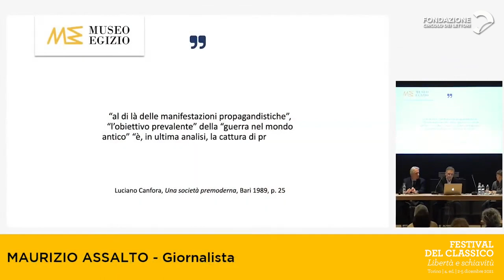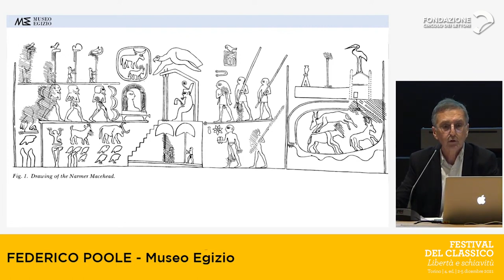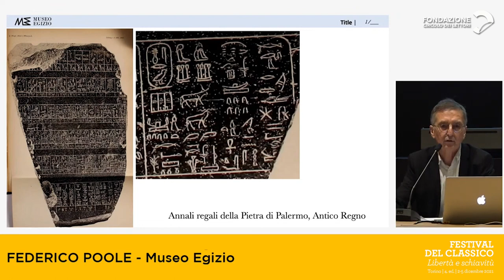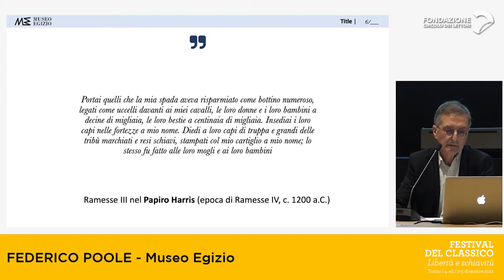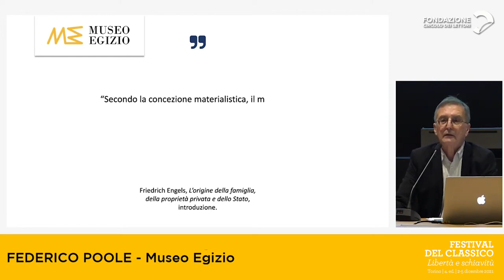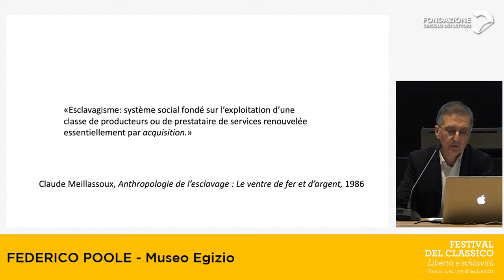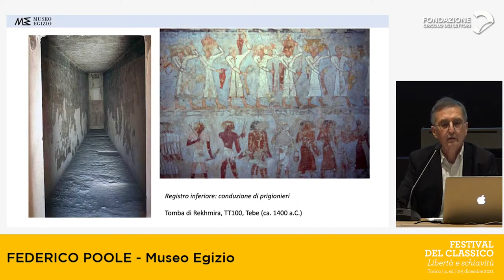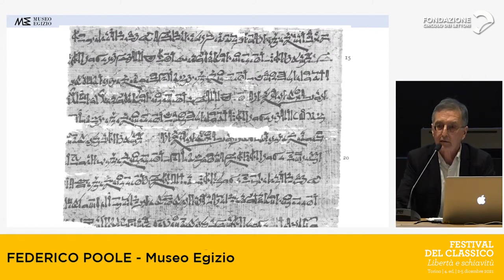Festival del Classico 2021 | La schiavitù nell’Antico Egitto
"La schiavitù nell’Antico Egitto" è il dialogo tra Federico Poole, curatore Dipartimento Collezione e Ricerca Museo Egizio e Anna Sofia, archeologa, modera Maurizio Assalto, giornalista, al Museo Egizio, in collaborazione con Museo Egizio.

Nel libro biblico dell’Esodo, l’Egitto è bet ‘abadim, «casa della schiavitù», espressione tradotta anche con «casa della servitù». Ma quanto il racconto biblico corrisponde a una realtà di fatto? E che differenza c’è fra schiavitù e servitù? Marx e Engels hanno parlato di «modo di produzione schiavistico» con riferimento al mondo greco-romano, e il termine «schiavitù» in effetti si usa di solito con riferimento a quell’ambito, oppure agli Stati Uniti nell’Ottocento. La natura e la stessa esistenza della schiavitù nell’Egitto faraonico, una realtà sociale molto diversa, è discussa fra gli studiosi. L’unico modo di avvicinarsi alla comprensione del fenomeno è cercare di affrontarlo con rigore metodologico.